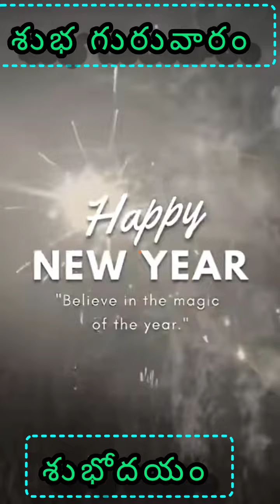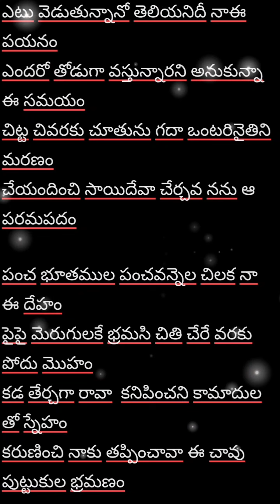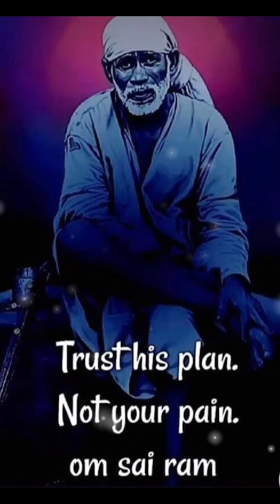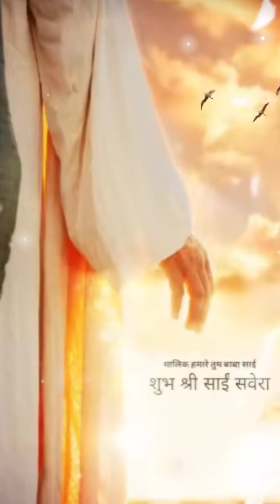Shiridi Sai Bhakthigeethalu (Sai Saranagathulu)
namu evaru